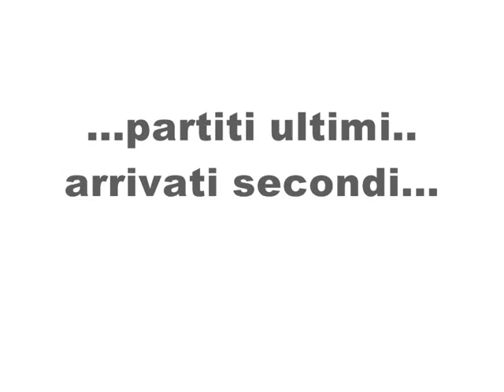Mugello Campionato Italiano GT